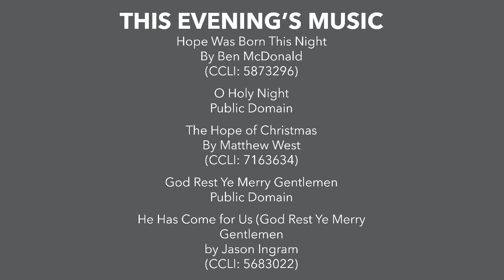The Hope of Christmas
Though the turmoil of this year has been unlike any other, there is still a shining light of hope in the midst of such difficult times. Hope is an active word that lifts our hearts today and anticipates better things for the future.